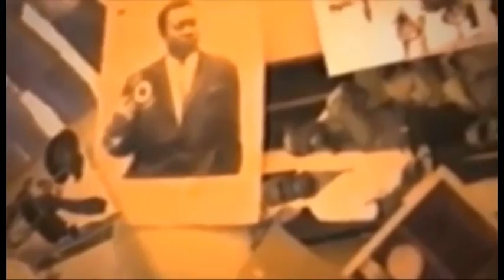ENFIN TOUS LE VERITE EBIMI SUR LES OBSEQUES YA PAPA OLANGI BOYOKA NA SOMO MAKAMBU PROPHETE ASAKOLI